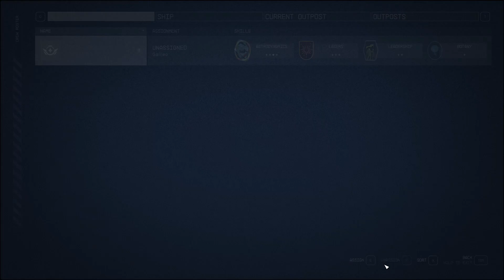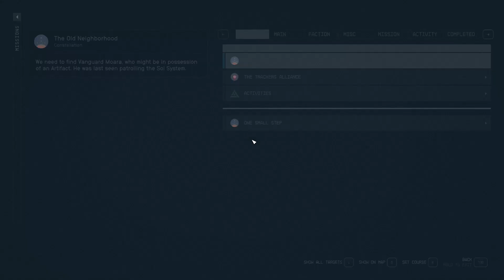Starfield Gameplay (part 4)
Starfield amazing Gameplay of part 4 in Starfield. Don't miss out!